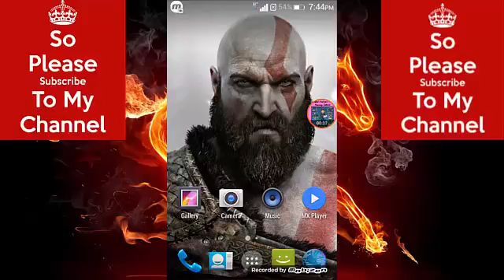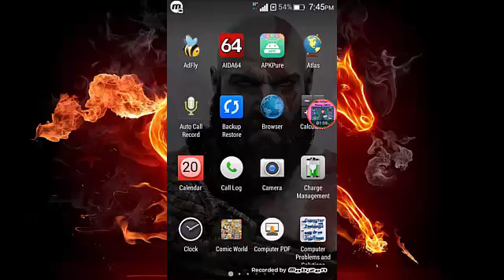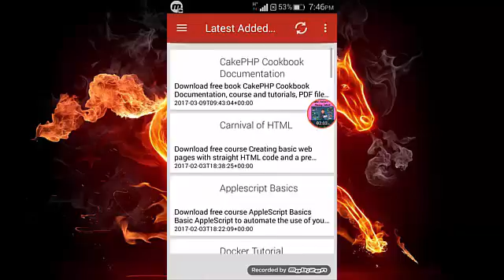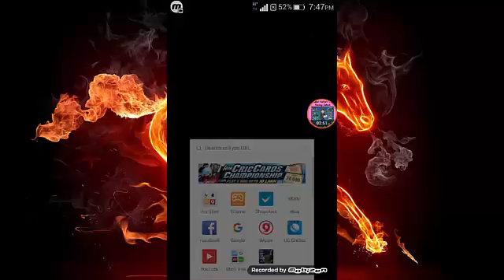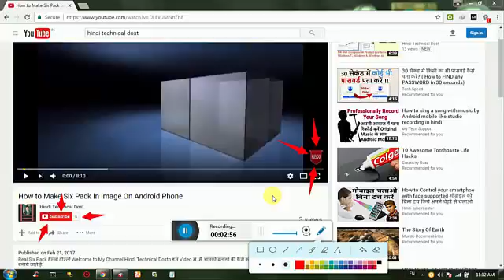How to download Hacking Ebooks for free on Android (2017)